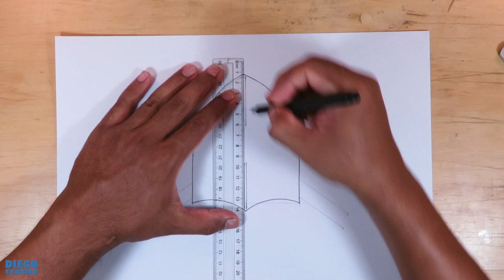Aprende a dibujar el Escudo Nacional de Panama paso a pasoi